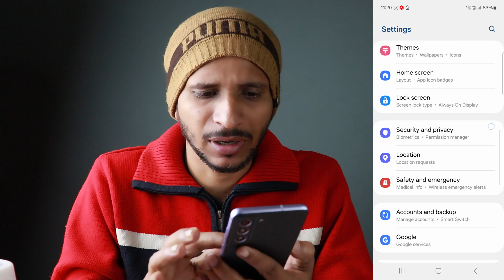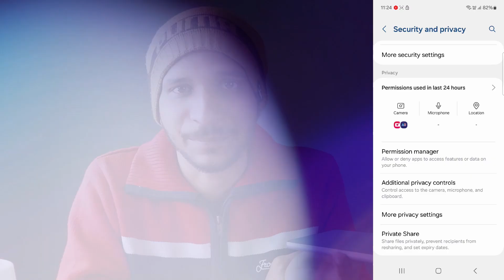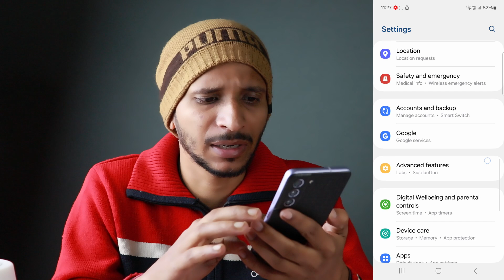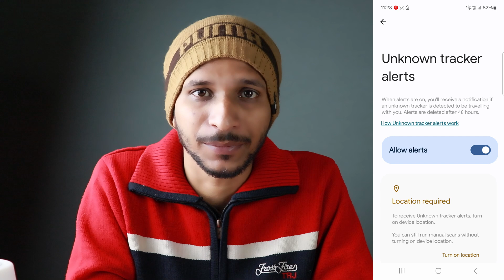Privacy Features on S21 FE : OneUI 6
Samsung’s One UI 6 update for Galaxy devices comes with Android 14 and important privacy improvements. In this video, I’m going to be talking about the top three privacy features that have been introduced. If you use a Samsung Galaxy, then these are something you need to check out! Find out how these features are improving your privacy and learn how you can implement them. Stay up-to-date, stay safe!